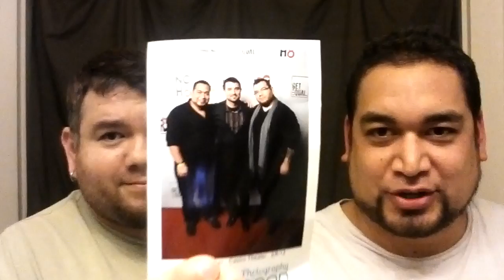Movie Review - The Right To Love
Roque and I doing a review of The Right To Love: An American Family